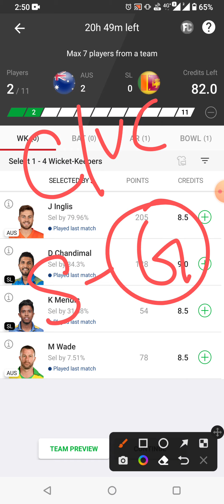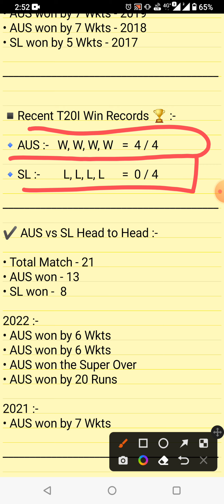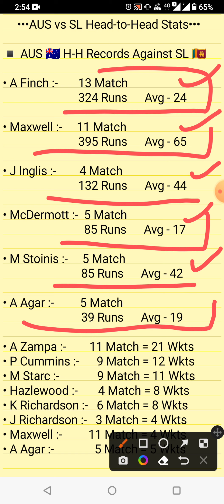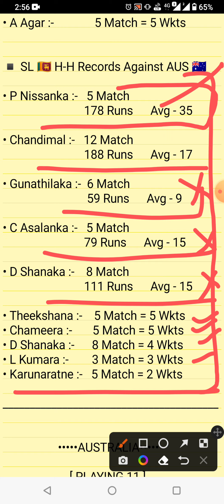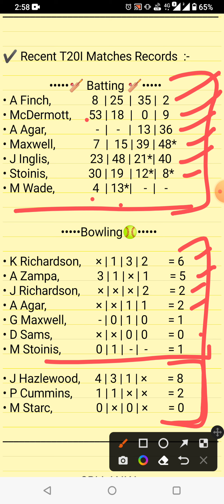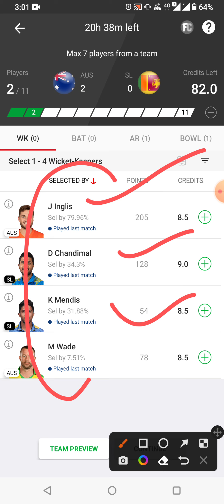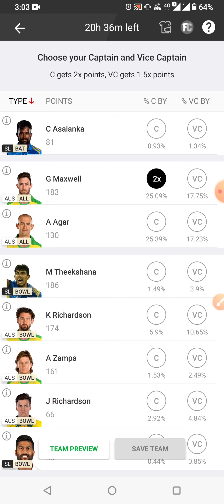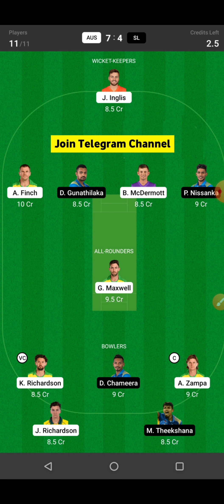AUS vs SL Dream11 Team | AUS vs SL Dream11 Prediction | 5th T20 Match | AUS vs SL Dream11 Today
Australia vs Srilanka 5th T20 Match Full Details Analysis + Teams 2022, SL tour of AUS 2022

Aus vs Sl dream11 team,
Aus vs Sl dream11,
Aus vs Sl dream11 Prediction,
Aus vs Sl,Sl vs Ind,
Aus vs Sl 5th T20 Dream11,
Aus vs Sl dream11 today,
Sl vs Aus dream11 today,
Aus vs Sl dream11 2021,
Sl vs Aus Dream11 2021,
Australia vs Sri Lanka Dream11,
Australia vs Sri Lanka 5th T20 Match 2021,
Aus vs Sl 2021,
today Match Dream11,
Sl tour of AUS T20I Match,
Anurag Dwivedi,ICC World Cup 2021,FCG